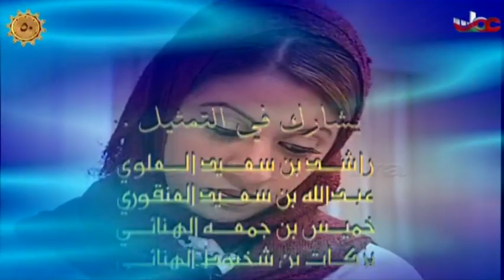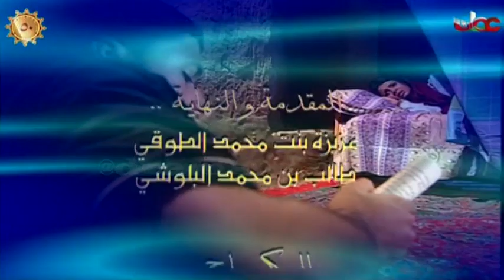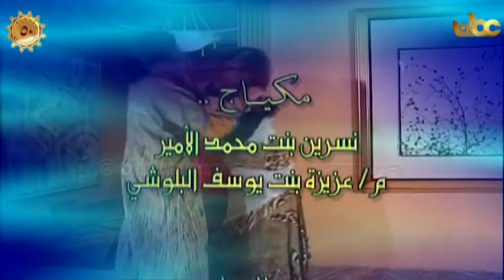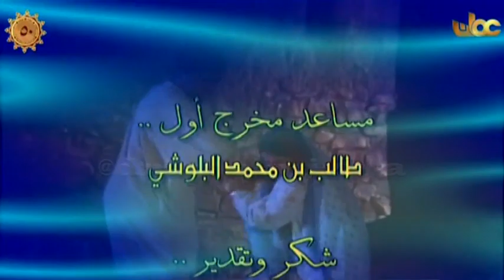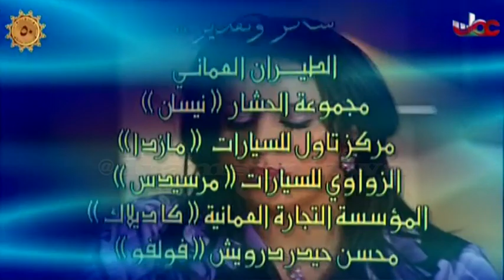المسلسل العُماني أيام الندم الحلقة 1 الجزء 2 إنتاج 2003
الهيئة العامة للاذاعة والتلفزيون